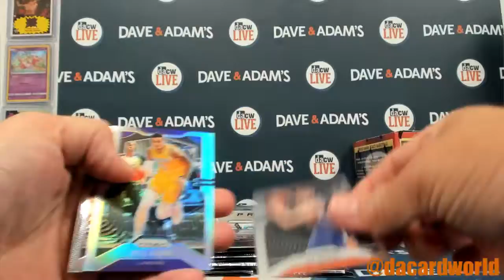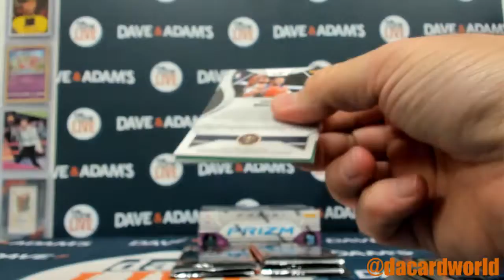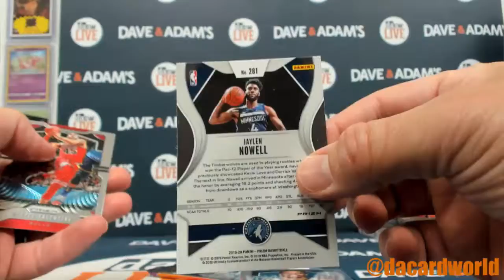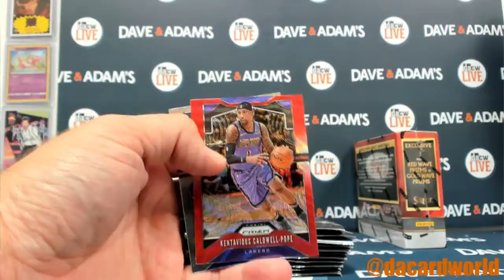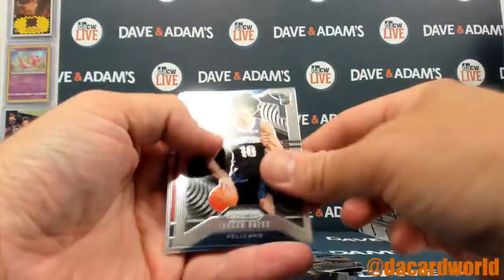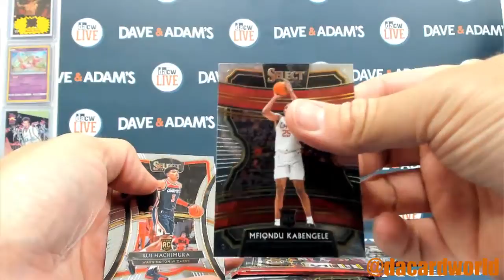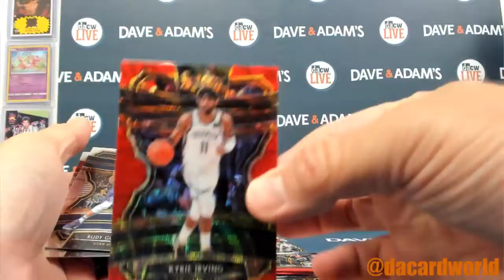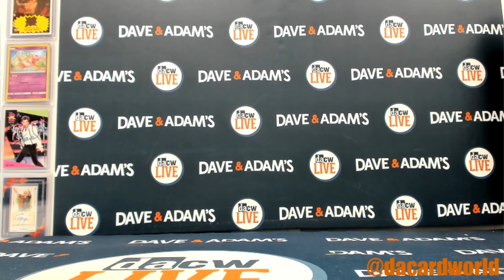Andrew's Personal Basketball Break